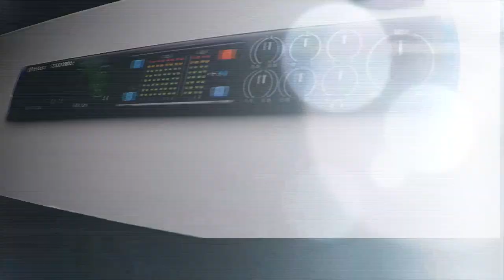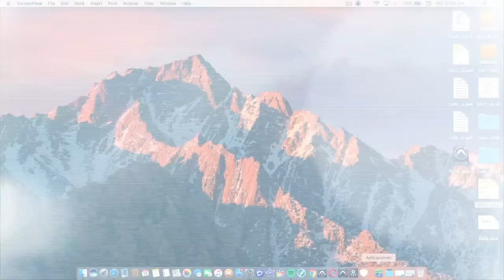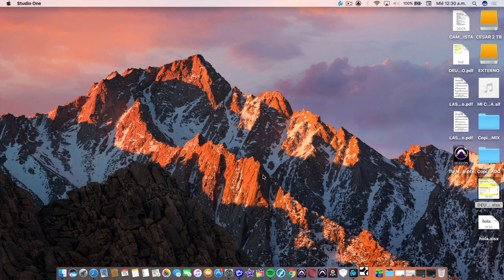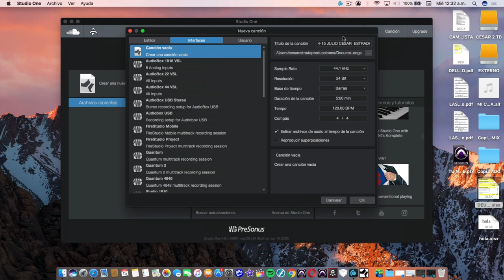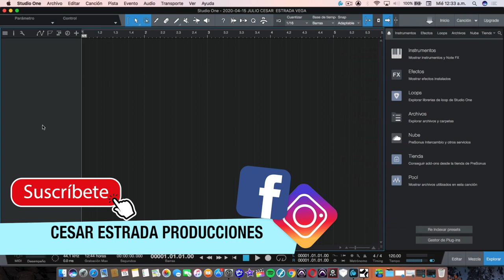REVIEW INTERFACE PRESONUS 1810 C EN ESPAÑOL!!!!!@Cesar Estrada Producciones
QUE TE PARECE ESTA MARAVILLOSA INTERFAZ ?
ESCRIBELO EN LOS COMENTARIOS! ME DARA GUSTO LEERTE Y QUE ME DEJES IDEAS PARA NUEVOS VIDEOS